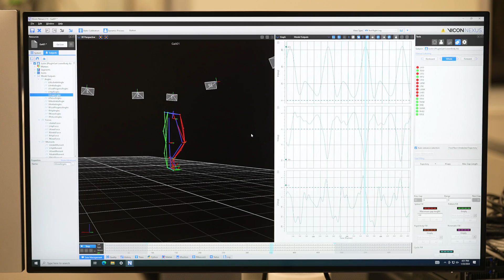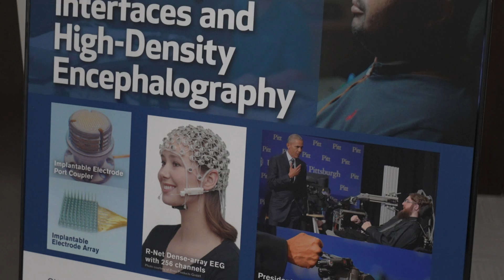Houston Methodist, Rice launch Center for Neural Systems Restoration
Houston Methodist and Rice University established the joint Center for Neural Systems Restoration to serve as an innovation hub dedicated to advancing the frontiers of translational neuroscience, to understanding the function of the human brain, and to developing next-generation technologies, neural prosthetics and rehabilitation regimens for the treatment of neurological conditions.

Housed in the heart of Houston Methodist, this joint collaborative space and environment nurtures functional interactions between engineers and researchers at Rice and neurosurgeons, neuroscientists, and regeneration biologists at Houston Methodist, ideally positioning them to design and test novel prosthetics, interventions and diagnostics on patients.